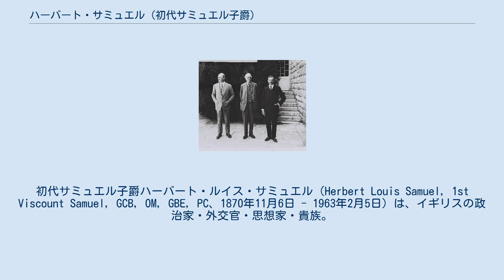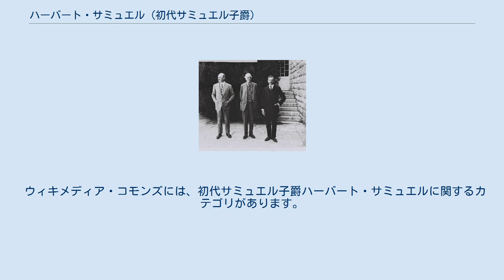ハーバート・サミュエル (初代サミュエル子爵)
初代サミュエル子爵ハーバート・ルイス・サミュエル（Herbert Louis Samuel, 1st Viscount Samuel, GCB, OM, GBE, PC、1870年11月6日 - 1963年2月5日）は、イギリスの政治家・外交官・思想家・貴族。
 自由党の政治家で自由党政権（あるいは自由党参加政権）で閣僚職、イギリス委任統治領パレスチナ高等弁務官（初代）、自由党党首を歴任した。
 リヴァプールのトックステスに生まれる。
祖先はポーランド系で、サミュエル・モンタギューに始まるスウェイスリング男爵家は親戚である。
父エドウィンはユダヤ人銀行家だった。
 1902年にクリーヴランド選挙区から選出されて自由党の庶民院議員となり、1918年まで務めた。
 1905年から1909年にかけてキャンベル＝バナマン内閣とアスキス内閣で内務省政務次官を務めた。
1909年からランカスター公領大臣、1910年〜1914年・1914年〜1916年にかけて郵政長官）、1916年には内務大臣を務めた。
郵政長官在職中の1912年に発生したマルコニ事件ではロイド・ジョージやルーファス・アイザックスとともにインサイダー取引を疑われた閣僚の一人だったが、失脚は免れた。
 エドモン・バンジャマン・ド・ロチルド（右）とともに、1920年 第一次世界大戦後の1920年から1925年にかけてはイギリス委任統治領となったパレスチナの高等弁務官を務め、約二千年ぶりにパレスチナを統治するユダヤ人とも評された。
サミュエルは大戦中からサミュエル覚書で精力的にシオニズムの支持を閣内で先駆けて訴えており、ロイド・ジョージから初代高等弁務官に相応しい人物と認められ、その就任はユダヤ人に歓迎された一方でイギリス陸軍のエドモンド・アレンビーは現地のアラブ人住民との摩擦などを危惧した。
在任中のサミュエルはシオニストとそれに不満を募らせるアラブ民族主義者の仲裁に尽力し、アラブ人の歓心を買うために反英・反シオニズムの急先鋒で暴動の罪に問われていたアミーン・フサイニーに恩赦を与えてエルサレムの大ムフティーに任じており、これはサミュエルがムフティー選挙で最も支持を集めていたフサム・アッディーン・ジャーラッラーを説得したことで実現した。
 ハイム・ヴァイツマン（中央左）、ロイド・ジョージ（中央右）とともに エドムンド・アレンビー将軍（左）、アーサー・バルフォア伯（中央）とともにヘブライ大学にて、1925年1月 1925年には政府の石炭業調査のための王立委員会の委員長に就任し、翌1926年5月に「炭鉱の統合を進めて巨大化させる合理化によって坑外浴場設置等の労働条件改善を改善しつつ、労働賃金は切り下げざるをえない」とする政府への報告書をまとめた。
しかし炭坑労働者はこの報告に強く反発し、労働組合会議(TUC)はその声に押されてゼネストに入った。
しかしTUCがゼネストに消極的なことに目を付けたサミュエルは彼らに妥協案を突き付けた。
この狙いは当たり、TUCは炭坑労働者を見捨ててサミュエルの妥協案に飛びつき、これによりゼネストを終息させることに成功している。
 1929年から1935年にかけてはダーウェン選挙区から選出されて再び庶民院議員となる。
 1929年から自由党の副党首を務め、1931年にロイド・ジョージの後継者として自由党党首に就任。
同年8月にマクドナルド挙国一致内閣を支持して同内閣の内務大臣に就任した。
閣内では自由貿易主義の閣僚であったため、その翌年には政府が保護貿易主義に傾いたことに反発して下野した。
下野後も1935年まで自由党党首を務め、内閣に残留するジョン・サイモンの指導する分派挙国自由党と対立した。
 1937年に連合王国貴族爵位サミュエル子爵に叙され、貴族院議員に列した。
 1944年から1955年にかけて貴族院自由党院内総務を務めた。
 1963年2月5日に死去した。
 1937年6月8日に以下の爵位を新規に叙される。
 1897年にベアトリス・フランクリンと結婚し、彼女との間に以下の3男1女を儲けた。
 ウィキメディア・コモンズには、初代サミュエル子爵ハーバート・サミュエルに関するカテゴリがあります。